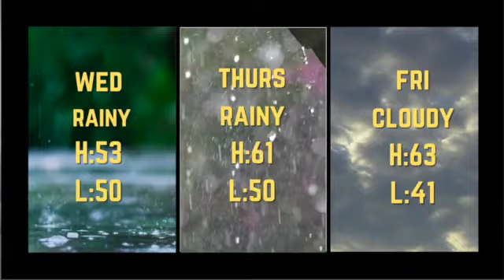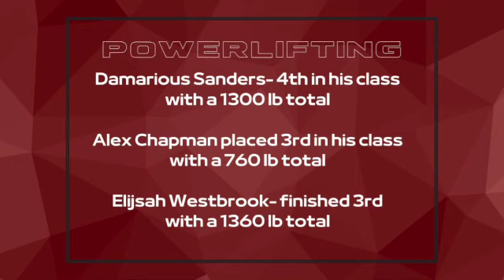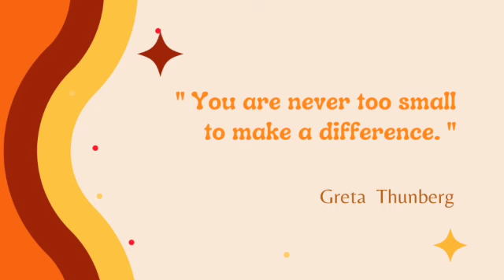Mustang Television for 8th, 2023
Mustang Television is produced by students at Center Hill High School. It is 100% student run. Today’s episode features Veronica Flores as your host. The Round up was produced by Veronica Flores.